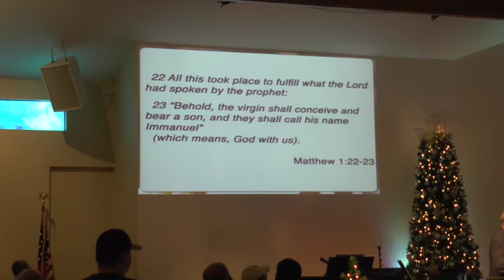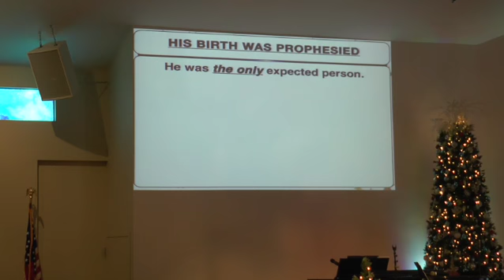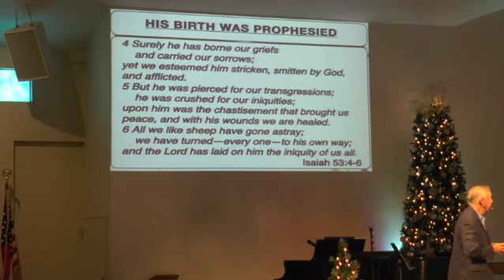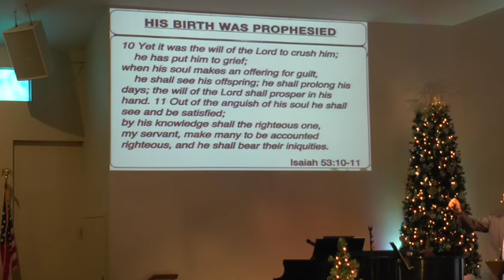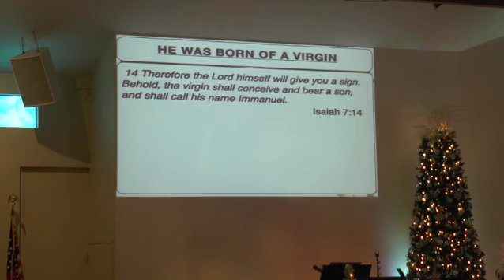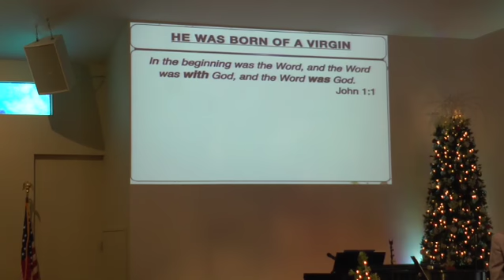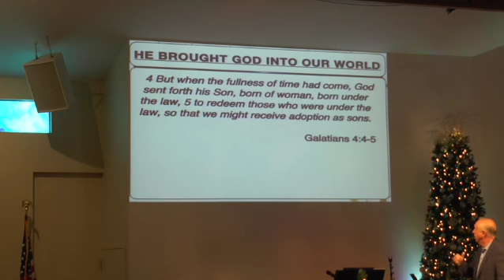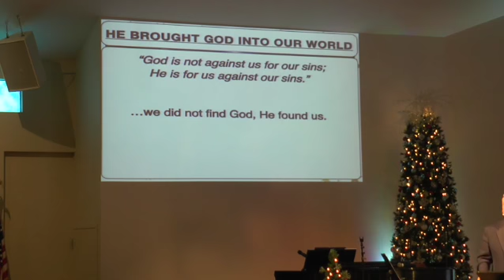THE ONLY EXPECTED PERSON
What was it that made Jesus' birth unique??
Matthew 1:22-23